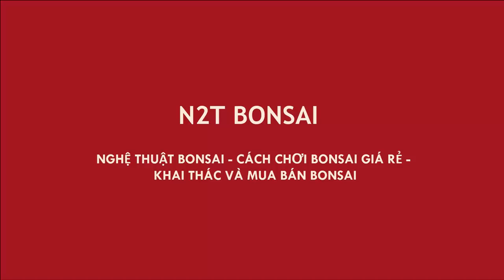CÂY GÙ HƯƠNG BONSAI QUÁI VÀ NGHE ÔNG LẬP HÓT NGỌT NHƯ XÁO CHÓ :D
Chợ bonsai vạn phúc hà đông
Sanh nam điền bonsai đẹp
Cây gù hương bonsai